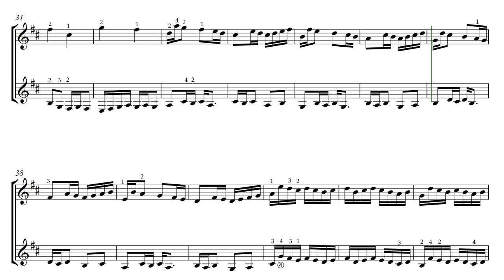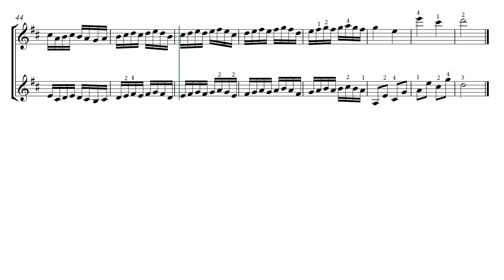Invention in D major by Dmitry Teslov. Video Score. Sensation in the musical literature for guitar!